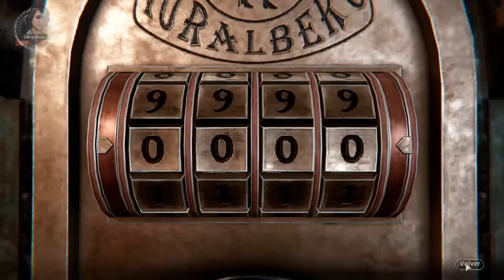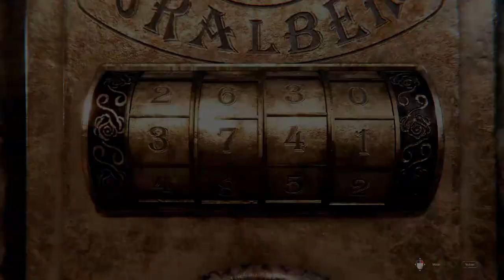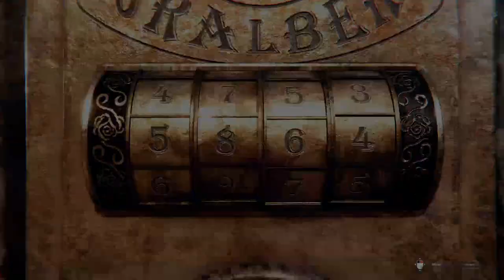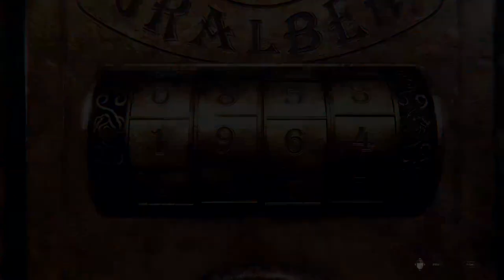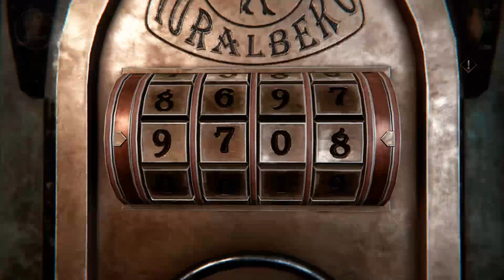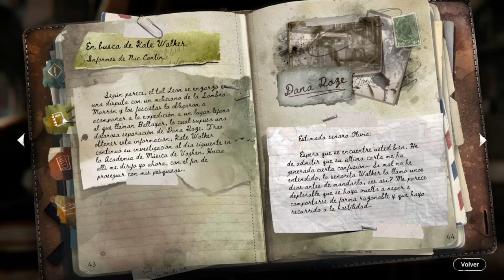Syberia 4 The World Before PC - [Capitulo 11 - Reparando y Tocando el Concierto de Vaghen]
Descripción:

En este capitulo Kate encuentra el lugar donde toco el concierto Dana Roze. Pero el gerente de la academia es un chantajista y le da un documento de una prueba sobre Dana Roze si Kate revive la magia del concierto de Vaghen. Para ello debe reparar todos los controles y tocar dicha melodia. ¿Lo logrará?